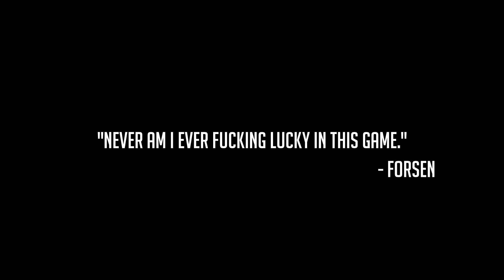Hearthstone Clips - How Could This Happen To Me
A few less-than-fortunate moments while recording for "Tavern Brawl [Week 39] - Randomonium."

Dedicated to advancechao; how could this happen to me?